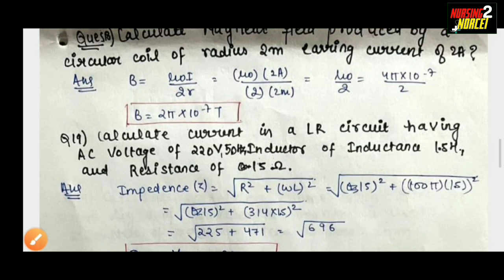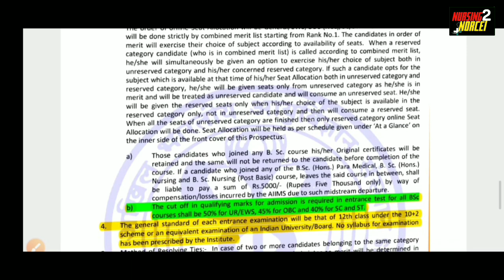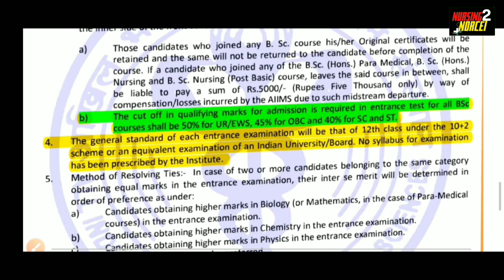AIIMS Bsc Nursing Entrance Exam Previous Year question paper pdf ||AIIMS pyq pdf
AIIMS Bsc Nursing Entrance Exam previous year question paper pdf
AIIMS Bsc Nursing Entrance Previous year question paper|| PYQ PDF file available in Telegram
These questions are memory based and are suggested by last year toppers hence the level is exactly the same as the questions are discussed in this video
Bsc Nursing Entrance exam 2023 Update AIIMS PROSPECTUS 2023
In this video she discussed Bsc Nursing Entrance exam 2023 Eligibility syllabus fees Total number of seats Cutoff Registration process Results Admit card and many More.
Bsc Nursing Entrance Exam|| AIIMS Prospectus 2023 || Official AIIMS
Bsc Nursing Entrance Exam Official information
aiims paramedical 2023 form latest
aiims bsc nursing 2023 form latest updateaiims bsc nursing 2023 online prepration
aiims bsc nursing 2023 exam online prepration
aiims bsc nursing 2023 exam kaise de
best book for aiims bsc nursing exam
bsc nursing
nursing application form 2023 aiims bsc paramedical application form 2023
aiims nursing entrance 2023, AIIMS BSC nursing entrance exam update
aiims nursing 2023 eligibility criteria
aiims bsc nursing 2023
aiims bsc paramedical
 aiims nursing total seats
aiims nursing seats aiims nursing 2023 seats
AIIMS Bsc Nursing entrance exam update AIIMS Update AIIMS BSc Nursing Admission - Eligibility,Seats, Fees, Syllabus | Aiims Nursing | Aiims
AIIMS Update AIIMS BSc Nursing Admission - Eligibility,Seats, Fees, Syllabus | Aiims Nursing | Aiims B.sc Nursing
AIIMS PAramedical 2023 AIIMS Paramedical Exam
AIIMS Paramedical Exam 2023
Highlights
AIIMS Paramedical 2023 Important Dates and Events2023
AIIMS Paramedical 2023 Exam Pattern Subject wise Weightage AIIMS Paramedical Exam Pattern
Marking Scheme
AIIMS Paramedical 2023 Exam Pattern AIIMS Nursing (BSc)
AIIMS 2023 Nursing Application Fee Documents and Information Required for
Documents and Information Required for 2023
Filling Application Form
AIIMS Nursing 2023 Exam Pattern AIIMS BSC Nursing 2023 Registration
Important Dates
AIIMS 2023 Nursing Application Fee aiims nursing application form 2023
aiims nursing 2023 aiims bsc nursing aiims nursing notification 2023
aiims bsc nursing fees structure aiims bsc nursing total seats aiims
aiims colleges for bsc nursing aiims bsc nursing seats aiims bsc nursing application form 2023 aiims aiims bsc nursing College
aiims bsc nursing application form 2023aiims application form 2023
syllabus aiims bsc nursing counselling 2023
aiims bsc nursing cut off 2023 aiims bsc nursing admission 2023 bsc nursing
b.sc nursing
nursing
aiims bsc nursing open round
counselling 2023